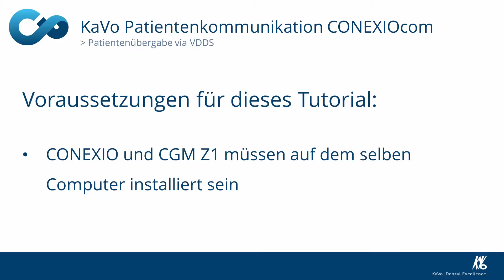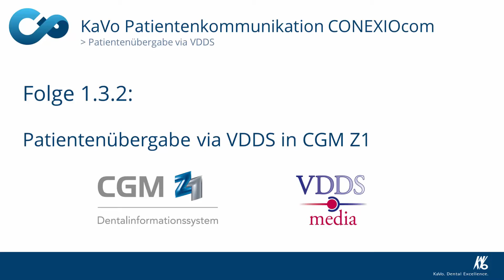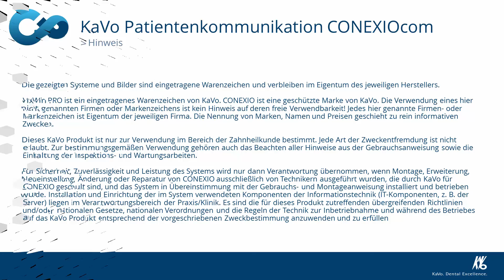CONEXIO zu Z1 (VDDS-Media)